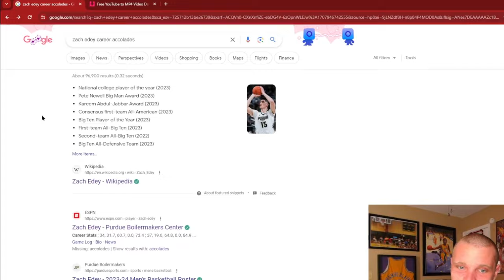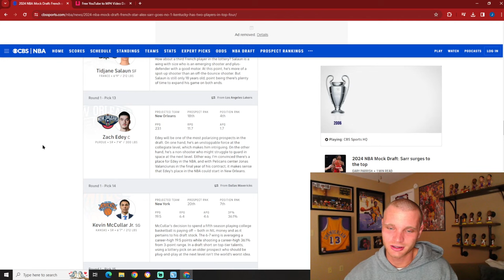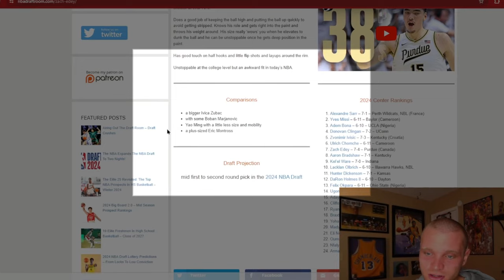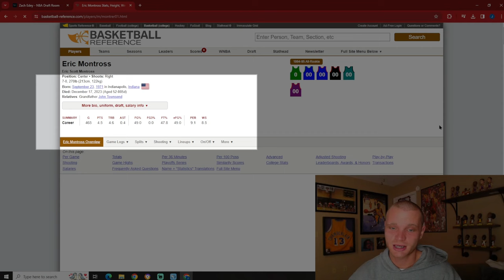Let's talk about Zach Edey...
Let's talk about what Zach Edey and what his pros and cons are skill wise as a basketball player!

Today we will be breaking down why Zach Edey should not be an NBA lottery pick or in my opinion even drafted at all. He's to big and clunky with not enough perimeter skills offensively and defensively to hang in todays league. He's a great college basketball player, and that awesome! Just not an NBA guy despite his size.

As well as watch some of my other videos and playlists to make yourself better as a player!